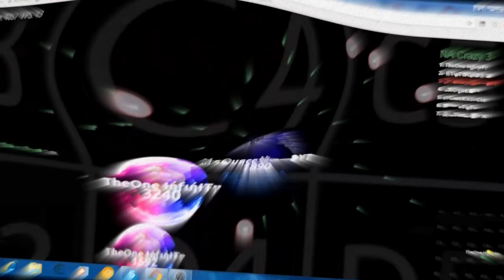Tricks Compilation w/Infinity Gamer - Agarp.co - Edit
This Video Is A Tricks Montage On Agarp.co Featuring: Me (Who Would Have Known?) and Infinity Gamer.